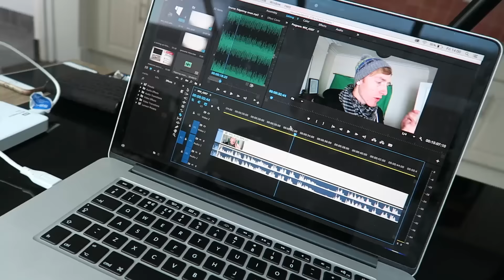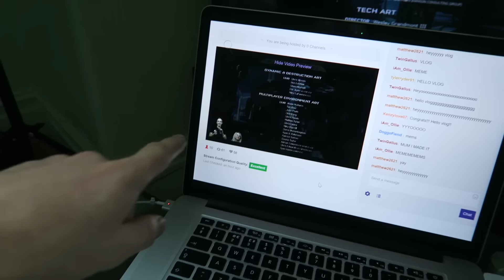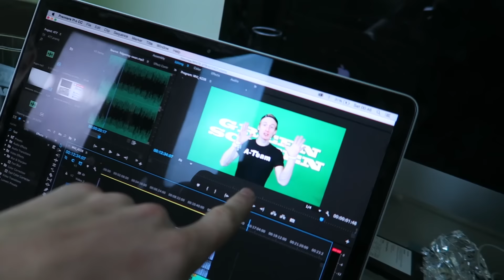HUMAN FLOATING IN SPACE! (477)